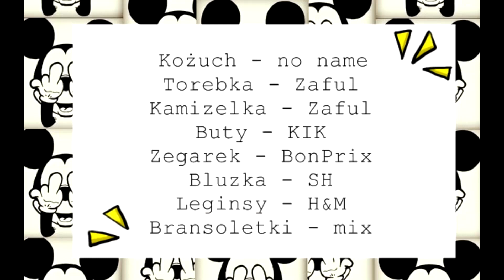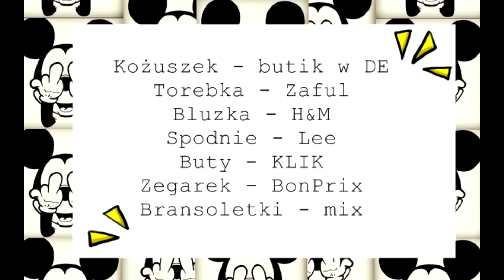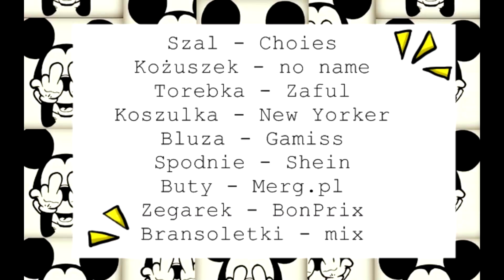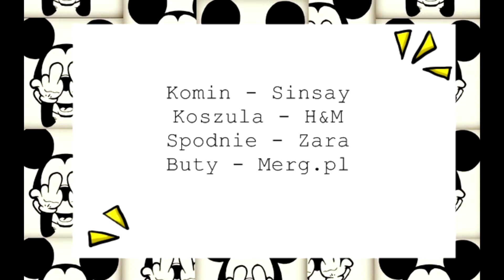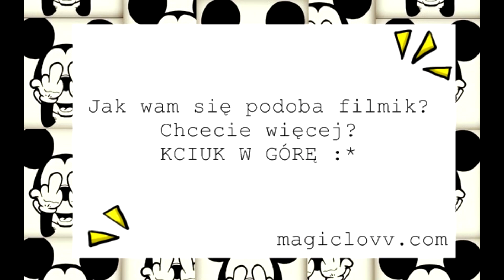5 stylizacji na 5 dni !